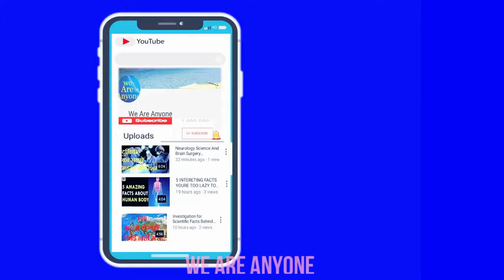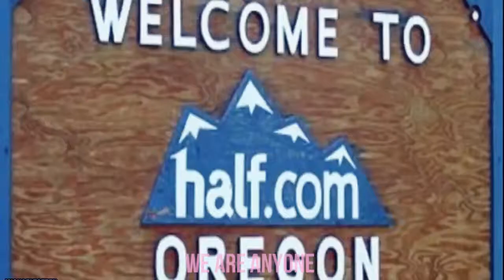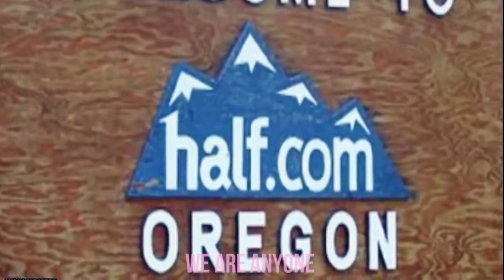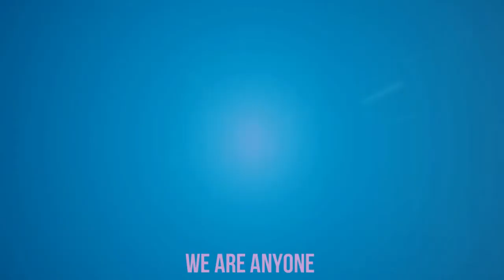ऐसे आइडियाज जो वाकई में बेमिसाल साबित हुए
8 CRAZY IDEAS THAT WORKED OUT FINE IN HINDI

Description
 Welcome to
 We Are Anyone
Hello Dosto,

 Dosto Is channel per aapko Countries, Cities, Science and Space, Mystery, Famous People aur Bhi bahut si Amazing aur knowledgeful videos dekhne ko milengi

 I create scientific/educational videos on almost every topic that is cool and useful for you. From single topic centered dedicated science videos, to enigmatic fact series, where you get to know 50 or more facts in a single video, you can educate yourself while getting entertained on this channel.

PLEASE
AND
MY VIDEOS
AND

top 10
list
top 5
mind tricks
amazing facts
facts riddles
crazy ideas
ideas
crazy
do it your self
life hacks
experiments
test
diy ideas
that worked out
that worked